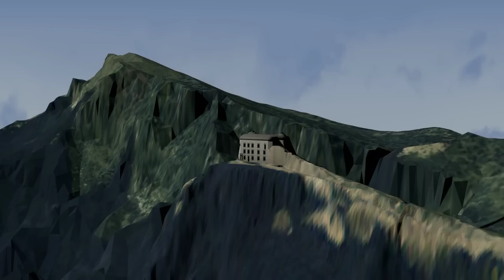Posten Spitz Verle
3D textured model of “Posten Spitz Verle”, one of Austro-Hungarians forts of the First World War located on the “Altopiani” of Lusern, Lavarone and Folgaria (Trentino province, Italy) that have been modelled within the valorisation project called VAST